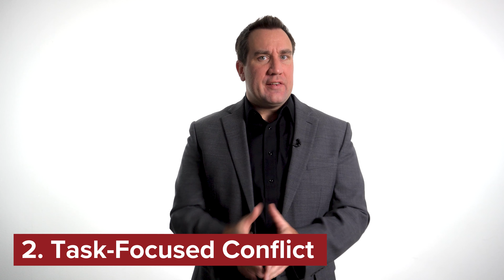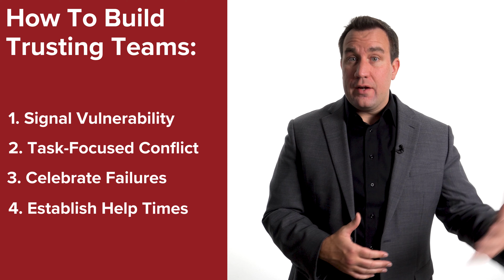How To Build Trusting Teams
Want to build your best team ever? Join 25,000+ who receive these insights in my free newsletter

Learning how to build trust at work is critical if you’re going to be successful as an employee, a manager, or an effective leader. If you don’t have trust, it’ll be more difficult to communicate and coordinate with your peers or colleagues. If teams lack trust, it’s difficult to achieve true collaboration and create performance greater than the sum of each individual’s talent.

A team isn’t a team without trust. Without trust, it’s just a group of people who share the same boss—who they probably don’t trust either.

But with high levels of trust, teams can do amazing work. People who work at high-trust companies experience 50% greater performance and 74% less stress. The opposite is also true. A low-trust team underperforms and unnecessarily stresses out for everyone involved.

In this episode, we’ll outline four ways to build trusting teams—and hence unlock that greater performance.

0:00 Introduction
1:25 Signal Vulnerability
3:28 Welcome Task-Focused Conflict
5:20 Celebrate Failures
7:16 Establish Help Times
9:16 Conclusion

While these four methods may seem equal at first, one is much more important to start with than the others. If you’re in a leadership role, you must start building trust by signaling vulnerability. You cannot pretend to be perfect and convince your team to trust you at the same time. But when you admit your flaws, you make it safe for the team to let down their own guard and make it more likely the other three methods will work. And when they do, they’ll create a climate of trust that helps everyone on the team do their best work ever.